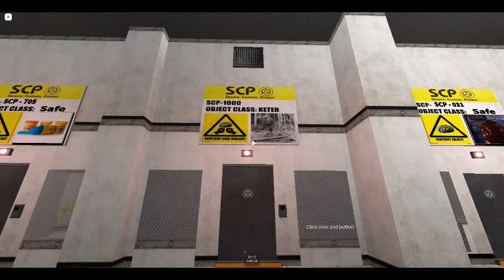Talking to SCP-1000